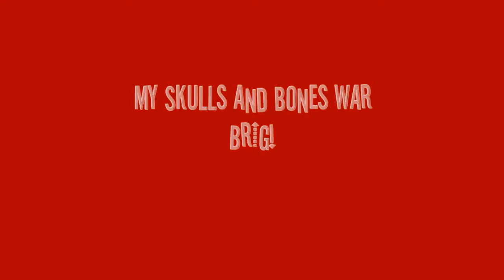POTCO: Skulls and Bones War brig!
My new Skulls and bones war brig